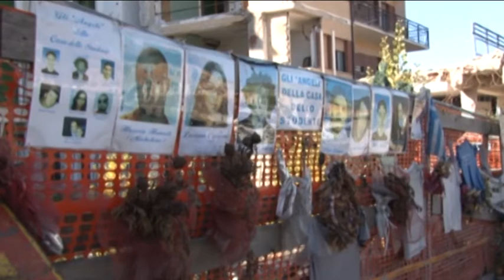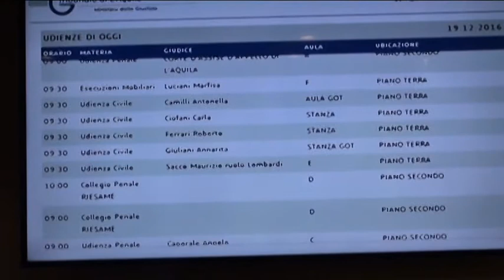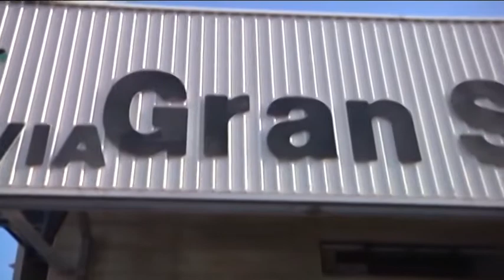TgSei L'Aquila Martedi 17 gennaio 2017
TgSeii L'Aquila Martedi 17 gennaio 2017